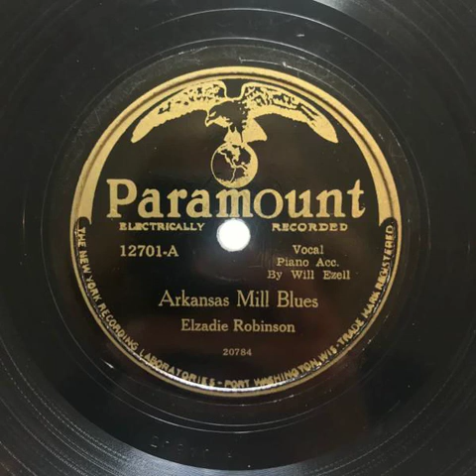Elzadie Robinson- Arkansas Mill Blues b/w Gold Mansion Blues (Paramount 1928)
Elzadie Robinson- Arkansas Mill Blues and Gold Mansion Blues. This was released on Paramount in November 1928. Elzadie Robinson sings with Will Ezell playing the piano.